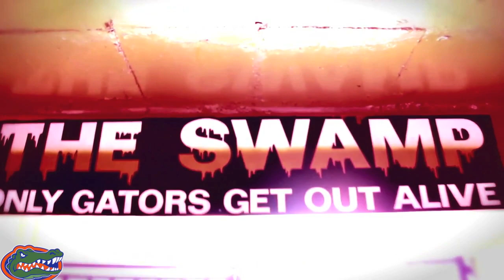Florida Gators 2013 Class Preveiw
#1 class in 2013 GO GATORS! all gator clips are owned by the University of florida and song by kanye west